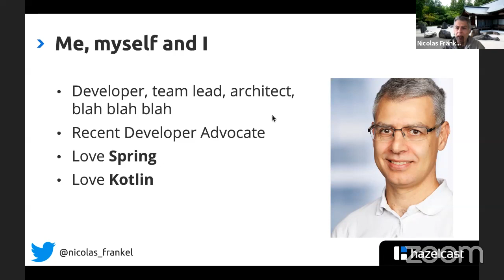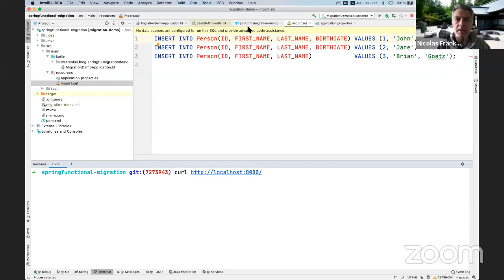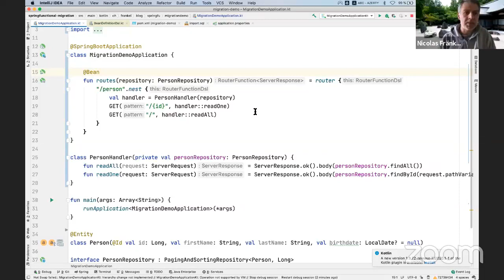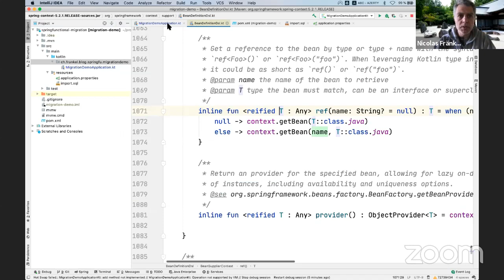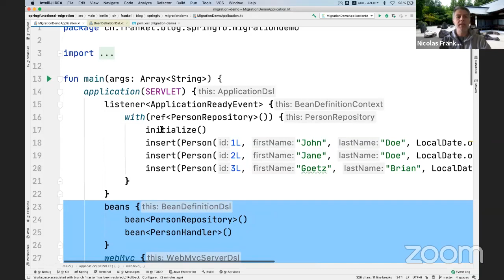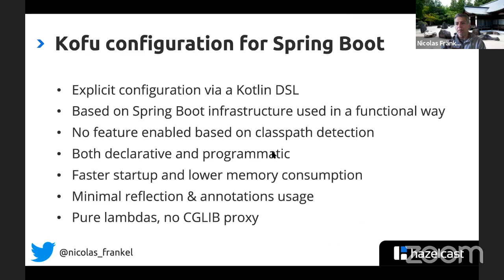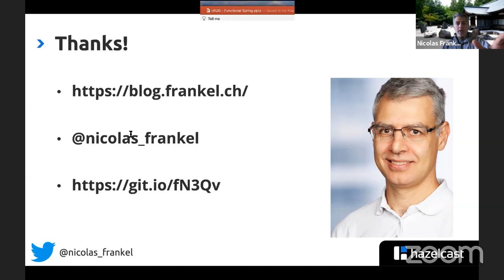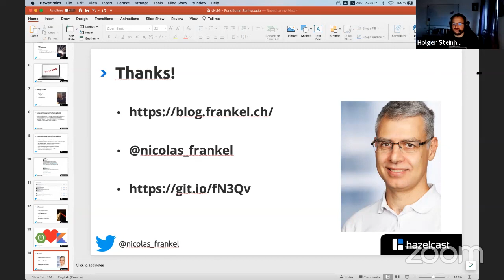VKUG - Migrating Spring Boot Apps From Annotation-based Config to Functional With Kotlin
Welcome to another Virtual Kotlin Meetup.

Today, we will have Nicolas Fränkel, talking about "Migrating Spring Boot apps from annotation-based config to Functional with Kotlin".

Here is the abstract:
In the latest years, there has been some push-back against frameworks, and more specifically annotations: some call them magic. Obviously, they make understanding the flow of the application harder.

Spring and Spring Boot latest versions go along this trend, by offering an additional way to configure beans with explicit code instead of annotations. It’s declarative in the sense it looks like configuration, though it’s based on Domain-Specific Language(s). This talk aims to demo a step-by-step process to achieve that.